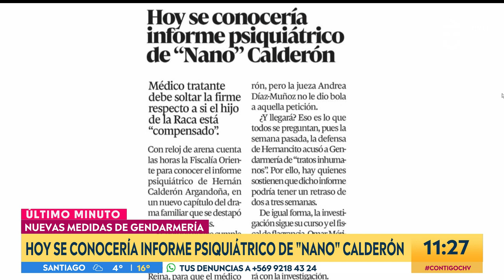SE REVALARÁ: Informe psiquiátrico de Nano Calderón - Contigo En La Mañana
Se espera que durante esta jornada la Fiscalía Oriente de a conocer el nuevo informe psiquiátrico de Nano Calderón.

Este documento sería clave para situación judicial del hijo de Raquel Argandoña ya que podría significar cambios en el lugar de cumplimiento de prisión preventiva.